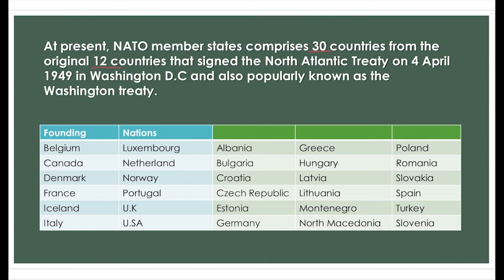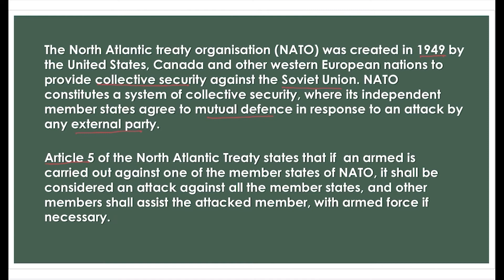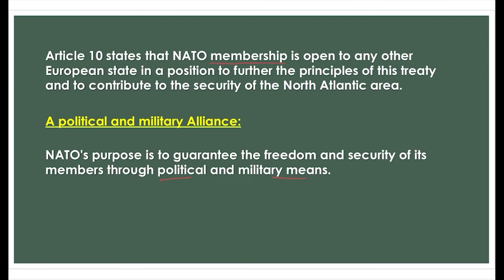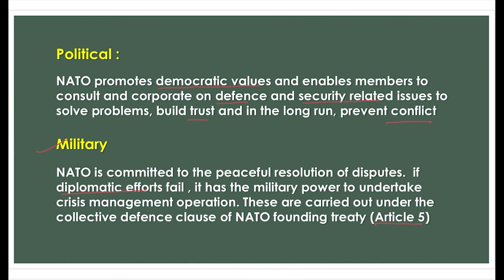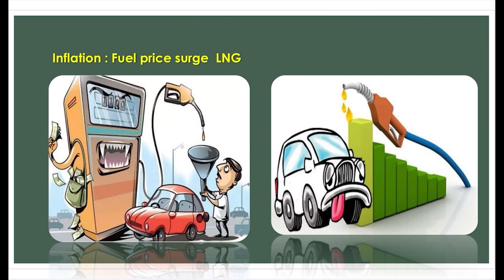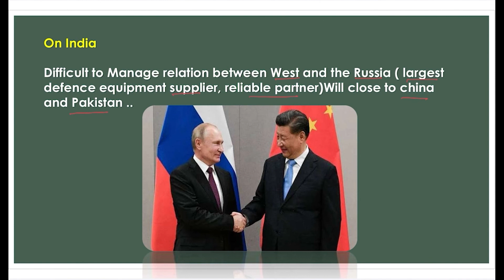What is NATO? Explained in To the Point | UPSC 2022 | International Organization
NATO is a military alliance established in 1949 by the United States, Canada, France, the United Kingdom, and eight other European countries. Additional countries have since joined NATO — most recently North Macedonia in 2020. Thirty nations are now part of the organization.
NATO has long responded to Russian military threats and served as a bulwark to protect against potential Soviet aggression during the Cold War.

Countries could vote by consensus to respond with military force to protect members in the event of any eventual Russian attack on Ukraine. But this military force would not directly protect Ukraine under the collective defense principle, as is not yet a NATO member.
From the signing of the North Atlantic Treaty in April 1949 through the cold war till the present time the role, purpose and significance of NATO